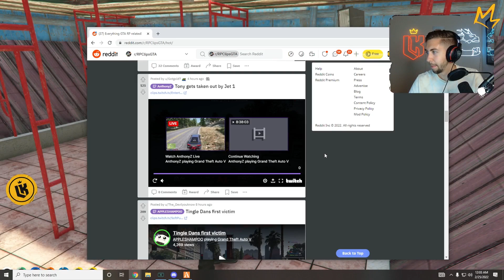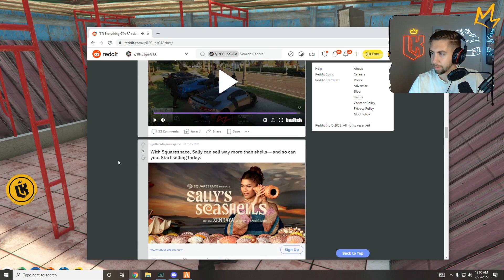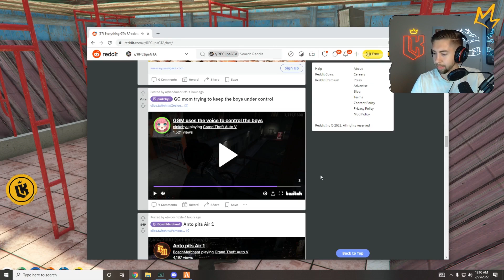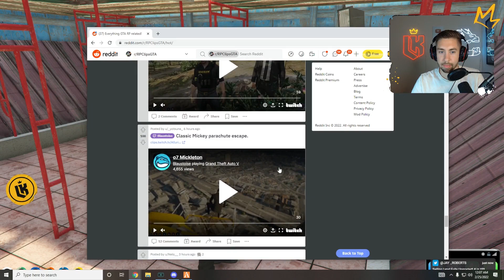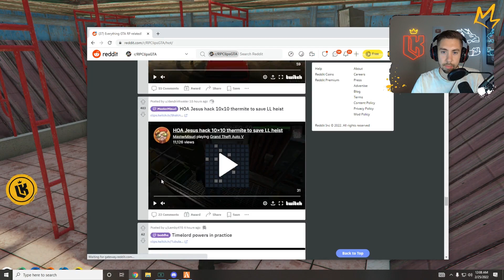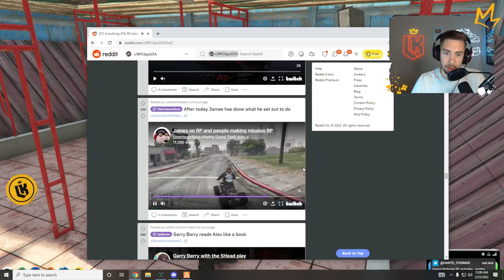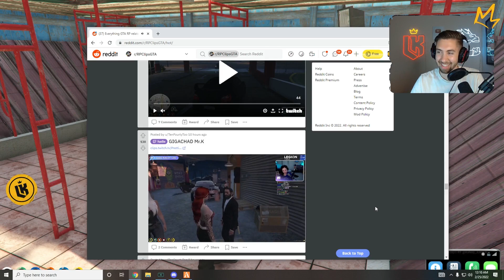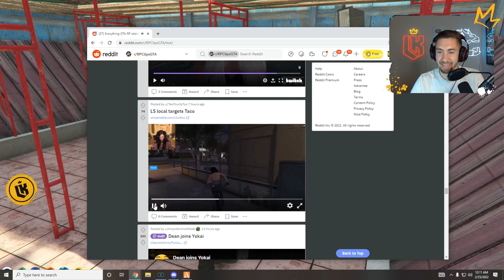LordKebun Reacts to Tony Jet 1, Sweaty Shooters & Racer Does Only | Nopixel 3.0